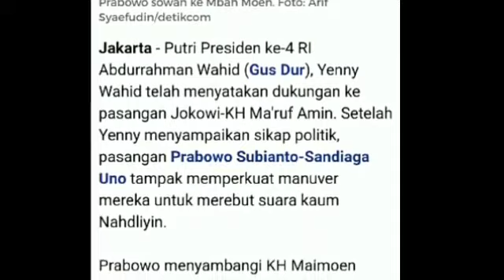PASCA YENNY KE JKW;PRABOWO-SANDI SEMAKIN AGRESIF BERMANUVER DI KANTONG2 NU;HASILNYA?PILPRES 2019;JKW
Jakarta - Putri Presiden ke-4 RI Abdurrahman Wahid (Gus Dur), Yenny Wahid telah menyatakan dukungan ke pasangan Jokowi-KH Ma'ruf Amin. Setelah Yenny menyampaikan sikap politik, pasangan Prabowo Subianto-Sandiaga Uno tampak memperkuat manuver mereka untuk merebut suara kaum Nahdliyin.
Prabowo menyambangi KH Maimoen Zubair di kompleks Pondok Pesantren Al Anwar, Sarang, Rembang, Sabtu (29/9/2018). Prabowo langsung menjabat tangan Mbah Moen ketika tiba.
"Ada yang tanya, kenapa Pak Prabowo selalu datang ke pesantren, ke kiai, oh ini tidak mengerti. Seorang prajurit pasti dekat dengan kiai. Seorang prajurit itu selalu cari kiai, apalagi sebelum ia berangkat tugas," kata Prabowo di hadapan para santri asuhan Mbah Moen, Sabtu (29/9/2018).
Baca juga: Blusukan ke Ponpes, Prabowo: Minta Doa Sebelum Pikul Tugas Berat
Prabowo lantas menegaskan, kedatangannya bukan untuk meminta dukungan. Tapi dia juga bilang kalau dalam hati bisa saja sebetulnya ingin minta dukungan.

"Saya minta izin, saya minta doa restu. Saya datang tidak untuk minta dukungan. Seorang ulama, seorang kai itu di atas, saya tidak minta dukungan. Namun dalam hati, saya berharap dukungan. Nah itu lain. Boleh kan kalau saya di dalam hati saya berharap (dukungan)," kata Prabowo.
Mbah Moen kemudian menyatakan dirinya senang Prabowo jadi capres. Dia lalu mengaitkan soal hari kedatangan Prabowo.
"Ini tepat pak Prabowo (kesini) hari Sabtu. Jadi hari Ahad itu Allah mulai menciptakan bumi selama 4 hari, selesai hari Rabu. Makanya ada istilah hari Rabu wekasan. Kemudian dilanjutkan membuat langit selama dua hari. Sehingga pas hari Sabtu, bumi ini sempurna diciptakan oleh Allah SWT," kata Mbah Moen.
Sementara itu cawapres Sandiaga Uno menawarkan peningkatan kesejahteraan ekonomi berbasis pesantren. Pernyataan ini disampaikan Sandi menanggapi bergabungnya Yenny Wahid dan GusDurian ke Capres-Cawapres nomer 1.
Baca juga: Sandiaga: Prabowo yang Diminati dan Diinginkan Masyarakat
"Kami akan terus berusaha melakukan komunikasi untuk basis NU dan GusDurian. Kami akan sampaikan bahwa kami akan prioritas meningkatkan kesejahteraan dan menangkap aspirasi mereka," kata Sandi usai melakukan dialog dengan enterpreneur di cafe Satu Atap, Surabaya, Kamis (27/9).
Sandi optimis dengan isu peningkatan kesejahteraan warga NU dan GusDurian melalui programnya, akan bisa sejalan dengan isu pasangan Capres-Cawapres nomor urut 2.
"Kami yakin isu ini juga isu utama bagi basis NU, pemberdayaan ekonomi umat, ekonomi berbasis pesantren dan saya juga mendorong santripreneur dan sahabat kita GusDurian," tambah Sandiaga.